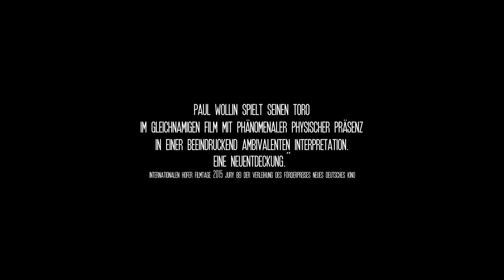TORO | Trailer deutsch german [HD]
| "Toro" (Trailer deutsch german) | Kinostart: 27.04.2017
DANKE! :)

Offizieller deutscher Kino-Trailer zu dem Film "Toro".

Originaltitel: Toro
Filmdrama, DE 2017
Filmverleih: missingFilms
Filmlänge: 83 Minuten
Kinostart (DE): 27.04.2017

Schauspieler/Darsteller: Paul Wollin, Miguel Dagger, Leni Speidel, Sahin Eryilmaz, Florian Anderer, Kelvin Burkard u.a.

Regisseur: Martin Hawie

Toro heißt eigentlich Piotr, kommt ursprünglich aus Polen und lebt seit mittlerweile 10 Jahren in Deutschland, wo er sich sein Geld als Escort für einsame Frauen verdient. An seiner Arbeit in Hotelzimmern und Einfamilienhäusern findet er wenig Vergnügen, jedoch treibt ihn der Traum von seiner eigenen Boxschule in Polen an, ebenso wie der Wunsch, Armut und Prostitution gemeinsam mit seinem besten Freund Victor endlich hinter sich zu lassen. Auch Victor verdient sich sein Geld mit Sex, allerdings hat er in der Stricherszene mit jeder Menge Problemen zu kämpfen. Die sowieso schon schwierige Situation der beiden Freunde wird noch weiter verkompliziert, als eines Tages Victors Schwester Emilia vor der Tür steht, die ihre Heimat in Erwartung eines besseren Lebens verlassen hat ...